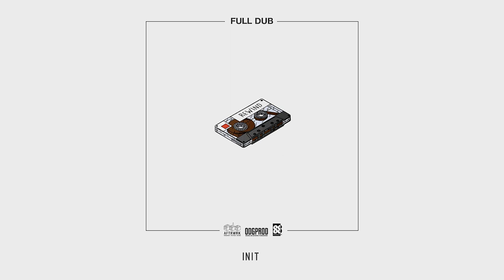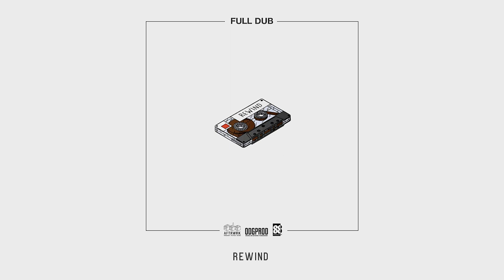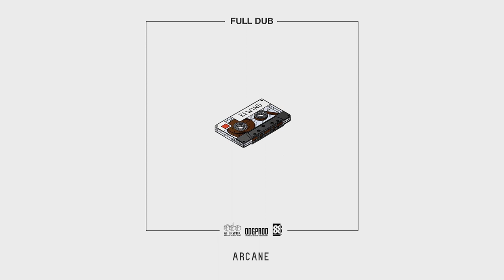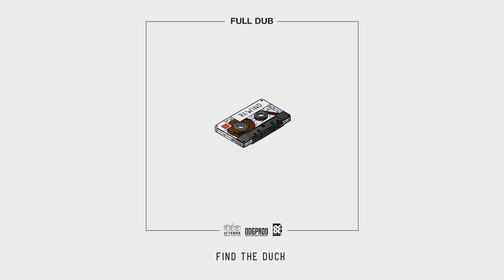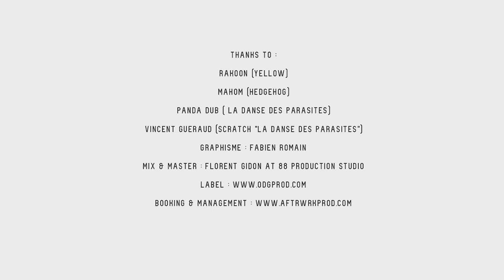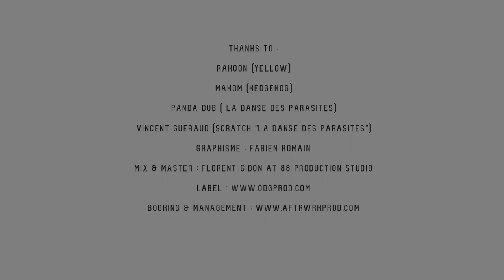Full Dub - Rewind [Full Album]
Stream all platforms :

Full Dub - Rewind (2020)

01. 00:00 - Init
02. 02:48 - Rewind
03. 07:14 - Hedgehog ( Feat. Mahom )
04. 11:16 - Arcane
05. 15:54 - Wake Up
06. 20:04 - Hidden Potion
07. 23:59 - Ataxia
08. 28:29 - Yellow ( Feat. Rakoon )
09. 33:13 - Sand Empire
10. 37:22 - Addiction
11. 38:48 - La Danse Des Parasites ( Feat. Panda Dub )
12. 43:29 - My Way
13. 48:35 - Find The Duck
14. 52:51 - Orion

Tanks to :
Rakoon (Yellow), Mahom (Hedgehog), Panda Dub (La Danse des Parasites)
Visual by Fabien Romain
Mix & Master : Florent Gidon at 88 Production Studio